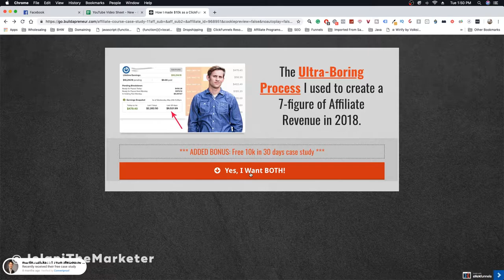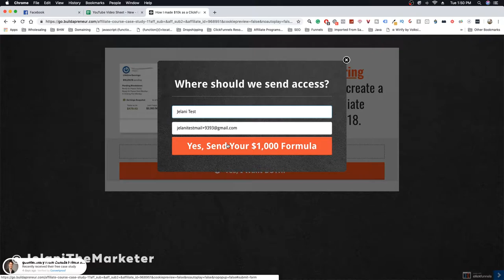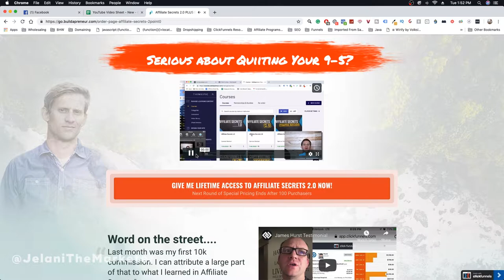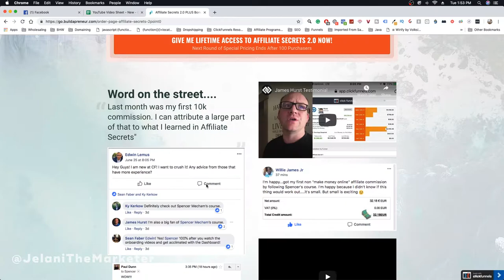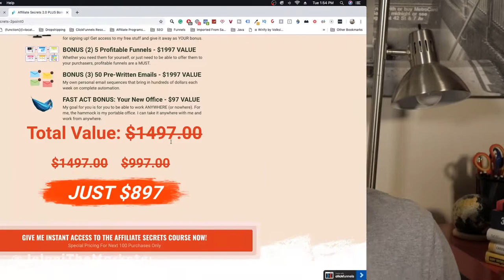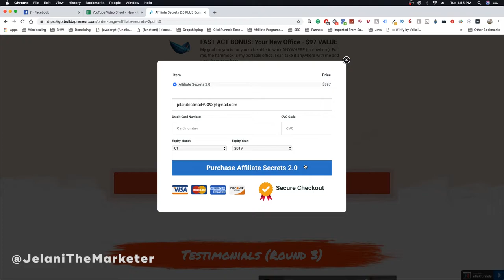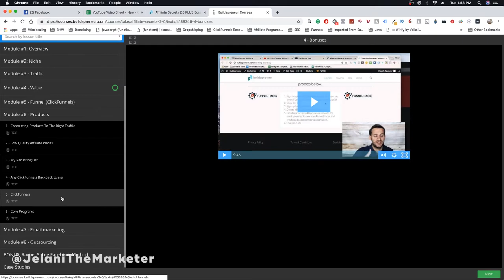The Best Affiliate Marketing Course (2019) | [Spencer Mecham's Affiliate Secrets 2 Course]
Looking For The Best Affiliate Marketing Course In 2019 That You Can Get?  Watch This Entire Video, As I'll Show You The Absolute Best Course You Can Get, And Then, You Can Use This Link To Get Access To It

Spencer Mecham has earned himself the title as the #1 Super Affiliate for ClickFunnels, earning over $1,000,000 in total earnings...  Yes, he is the most qualified person to teach Affiliate Marketing.

This video is my "Spencer Mecham's Affiliate Secrets 2.0" Review, but even more so, my endorsement on the absolute best course you could ask for.  Be sure to grab it with the link above!

After graduating from college, JelaniTheMarketer was lost. He had a strong desire to do something BIG, but after a failed mentally abusive relationship and depression that seemed like it would last forever, he almost gave up. After daily talks with his friends and family, JelaniTheMarketer finally tried something new and exciting…Internet Marketing. He quit his 9-5 after finding success with Dropshipping.

He felt a new sense of life, making money online and feeling unstoppable…However, after spending thousands of dollars on clothes and vacations, he ran out of money…Instead of investing the money he made from his new found wealth, he irresponsibly spent the money on things that didn’t make him money…

This is where he realized that if he wanted to actually make this “Internet thing” work, he had to make wise decisions.

JelaniTheMarketer needed money and he needed money fast so he started working at ClickFunnels. He worked his way up to the VIP Support team helping high-level clients like Grant Cardone, Peng Joon, Dan Lok, and many many others.

While working at ClickFunnels he was able to understand how people are REALLY making money online by selling things through sales funnels. After working for Russell Brunson and helping High-Level Clients, JelaniTheMarketer now owns a six-figure business helping people from all over the world.